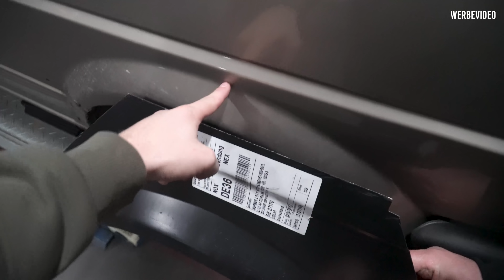LEVELLA | Golf 2 1.8T Projekt #4 | Karosserieverbreiterung + Bremsen Update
Im neuen Video geht es weiter mit unseren Plänen für die Golf2 Karosserie 🚀